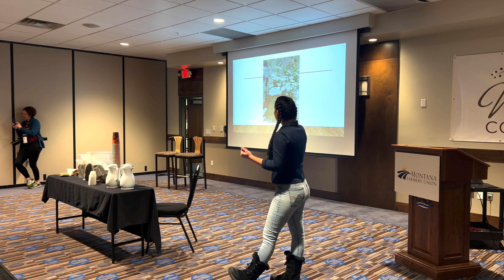Women in Agriculture! Montana Farmers Union 2022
In today's video, I am honored to interview Montana women in agriculture at the Montana Farmers Union Women's Conference! It is fascinating to learn about how these women are making a difference and bridging the gap between farmers and consumers! There are many benefits to being a northern farmer! A big thank you to Montana Farmers Union!!! Links to websites are below:

My Story…
Hello. My name is Kate Stephens, and I am a 17-year-old 4th generation Montana farmer. My family has been farming wheat in north-central Montana since my great grandfather immigrated from Denmark in 1912 and homesteaded our land. My family has been teaching me about farming since I was two years old. I run one of the combines on the farm at harvest. I believe that it is important for everyone to know where their food comes from and the families who produce it. I love our farm, and I hope that my Farm to Fashion and Farm to Table products can help educate people about where their food comes from in a fun way. That is how Kate's Ag - Farm to Fashion became a reality. I hope you love my products as much as I do because this is an extension of our farm and the grains we have been growing to feed other families for over one hundred years.